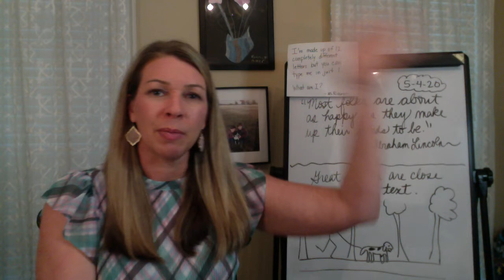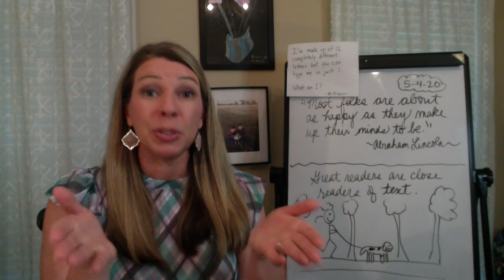Holes Lesson #9 Mitchell Online 5 4 20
Great readers are close readers of text.